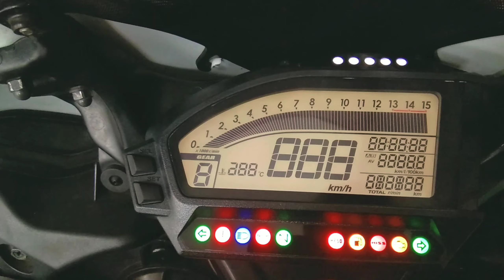MODIFICATION of CBR 1000rr livery sticker chrome matte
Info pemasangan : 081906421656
Follow ig kami ya... Dan jangan lupa subscribenyaa thankss youuu